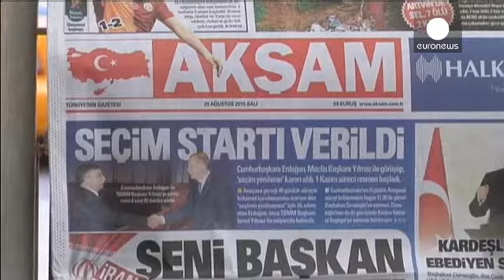Turchia: il primo novembre elezioni politiche anticipate. A Davutoglu l'incarico di formare un…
È il prossimo primo novembre che la Turchia si recherà alle urne per le elezioni politiche anticipate. A dirlo il consiglio elettorale supremo dopo che il presidente Recep Tayip Erdogan ha dato al leader del partito giustizia e sviluppo, Ahmet Davutoglu, l'incarico della formazione di un governo ad interim.

Dice Davutoglu: "Devo formare un governo di transizione in cinque giorni. Tutti i partiti politici dovranno essere rappresentati in base ai voti che hanno ricevuto. Anche se i leader dei …